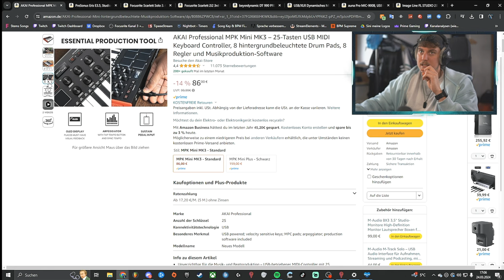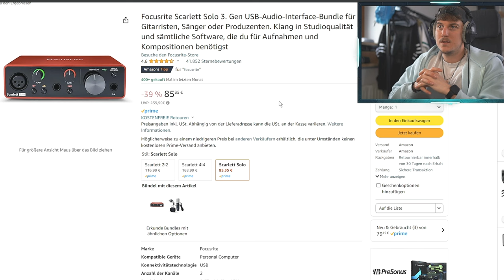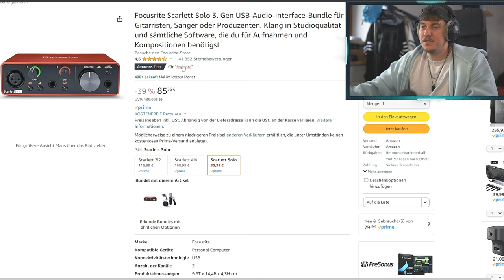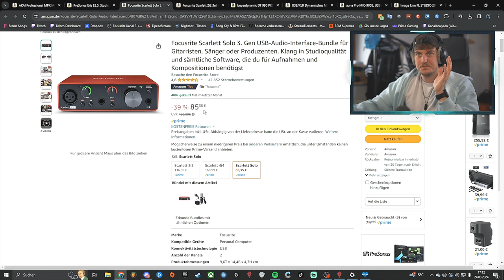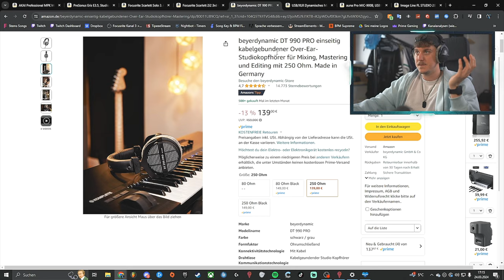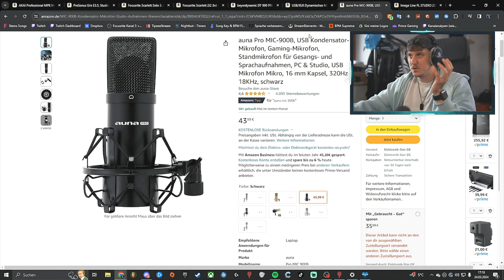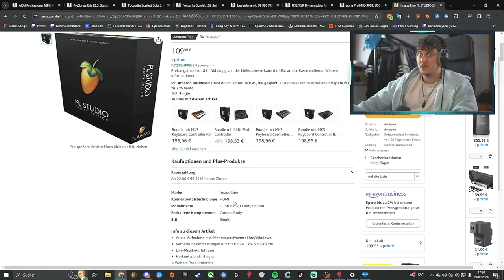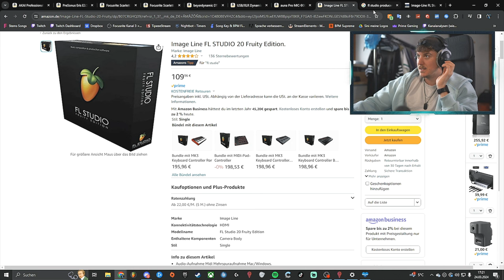Mit diesem EQUIPMENT würde ich das Produzieren anfangen! (Meine Empfehlung) | Luis Dominguez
📷 MEIN EQUIPMENT 📷